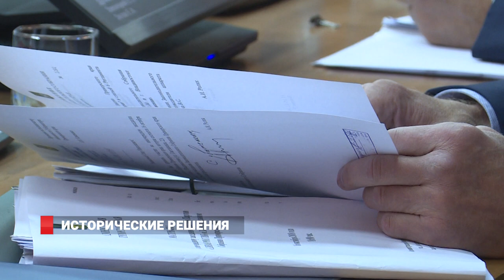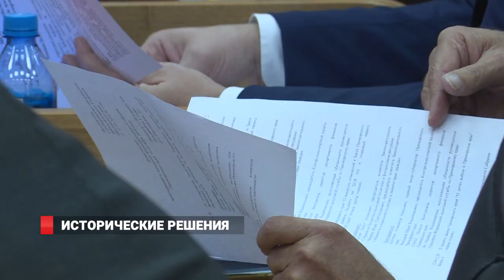ЗАКОН О ДЕТЯХ ВОЙНЫ И НОВЫЙ ПРОКУРОР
Проект закона Приморского края "О детях войны" приняли краевые парламентарии. На заседании депутаты обсудили сразу два альтернативных законопроекта, один - от коммунистов, другой - от врио губернатора. Свой, Олег Кожемяко представил лично. Кроме того, на заседании назначили и  дату повторных выборов губернатора.